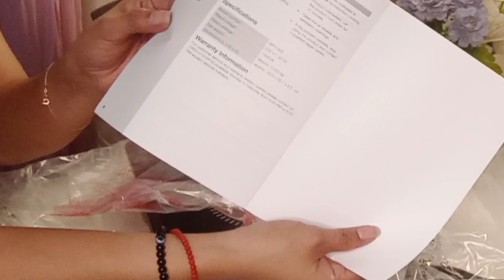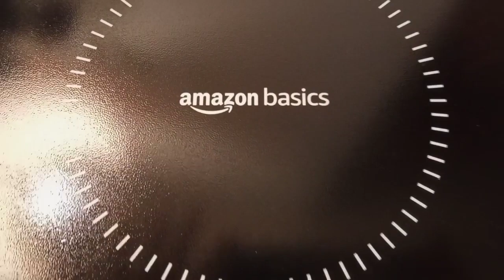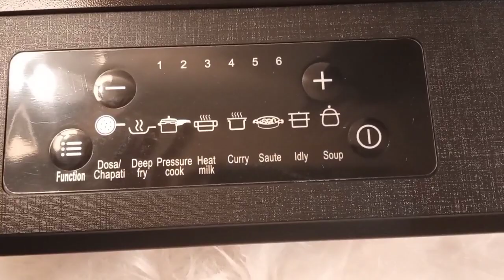UNBOXING INDUCTION COOKTOP 1300 WATT